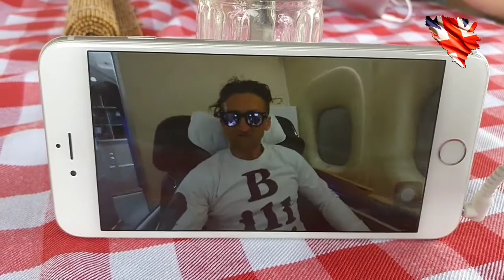Chillaxing, Shrimps and Zucchinis | Visiting Montenegro